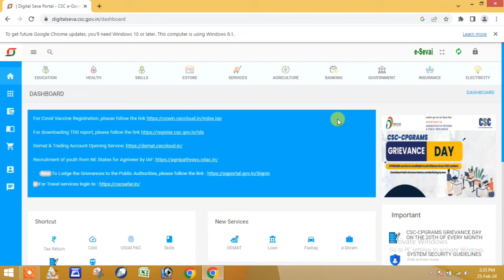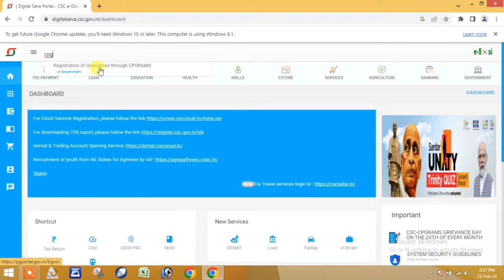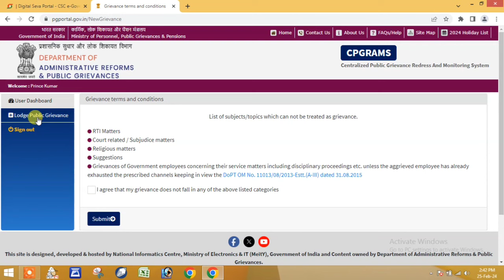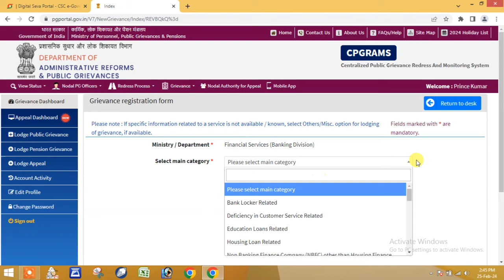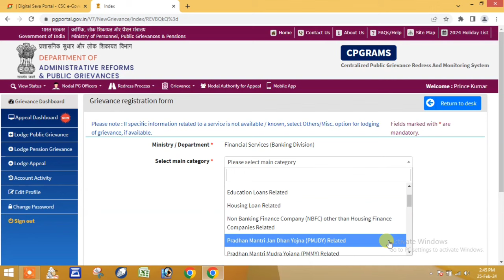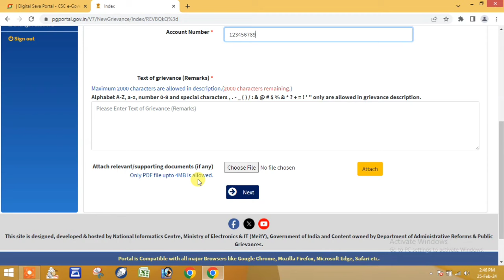csc new update l महा खुशखबरी नया सरकारी पोर्टल l vle कमिशन 1000 रूपए l तुरंत लॉगिन करें l csc